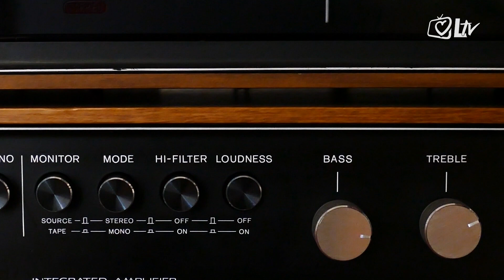Zrnca mudrosti 1.2.2020. - Rasteretiti se svega suvišnoga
Čovjeku je tako malo potrebno. No zatrpavajući se suvišnim, prekrije upravo ono najpotrebnije. I više ne zna razlučiti što mu je uistinu potrebno od onoga što ga guši.